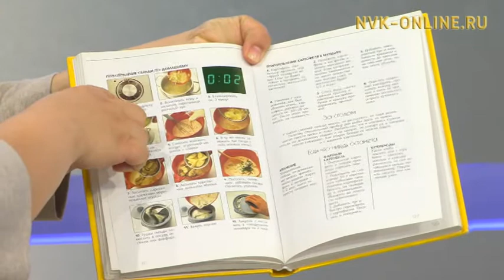О чем говорят женские намеки? Город женщин (02.10.2017)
Официальный сайт NVK-ONLINE.RU - Тема сегодняшнего выпуска "Женские намеки". Ведущие Александра Иванова - коуч тренер, редактор журнала "Вкусная шкатулка рецептов" Ирина Дегтярева и телеведущая Ольга Хохлачева.